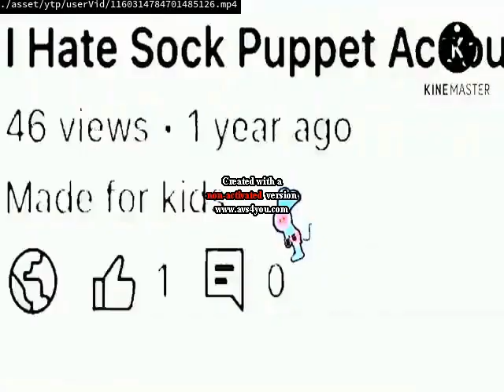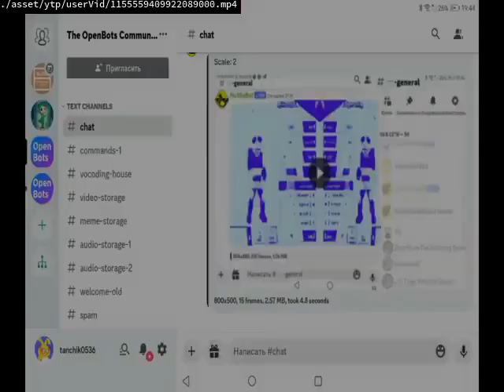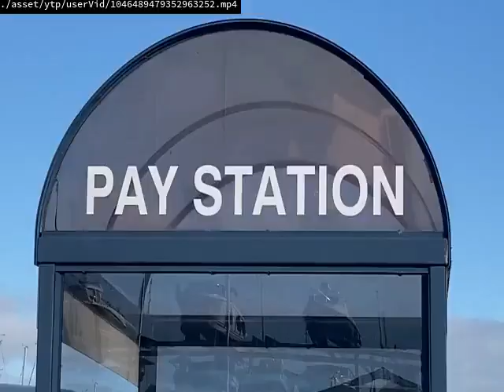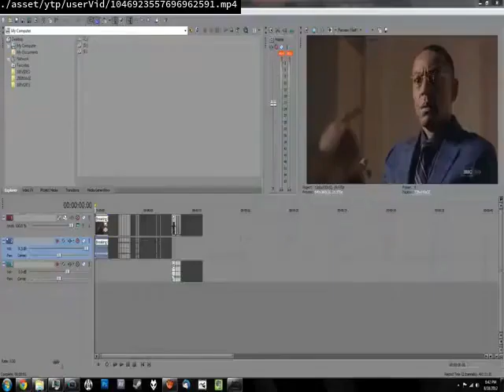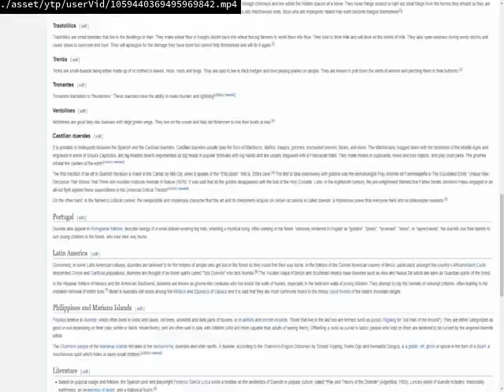Haha Yes Is Dead Forever